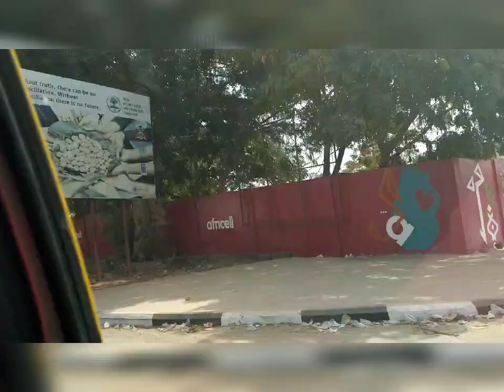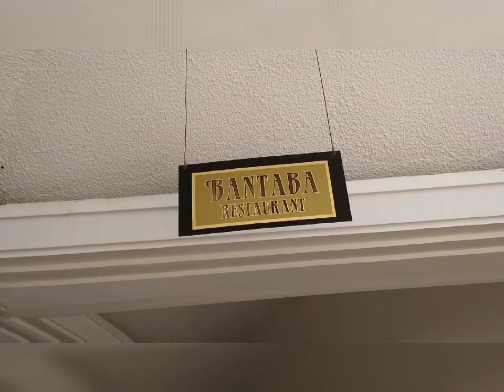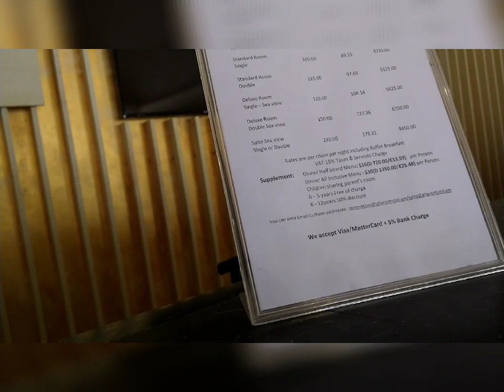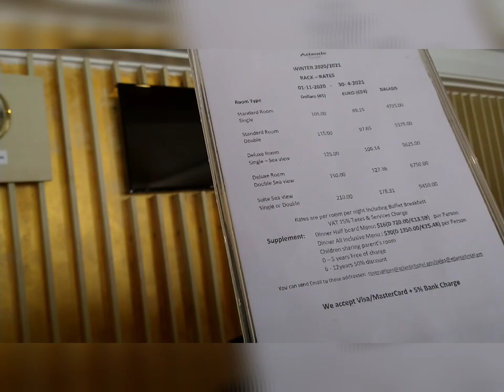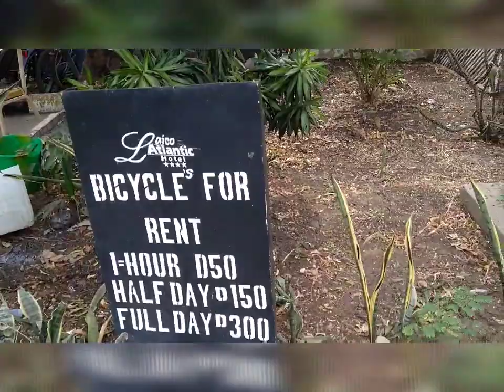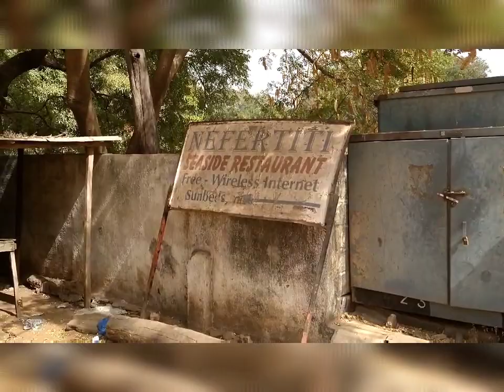Back In Banjul!!! Atlantic Hotel In The Gambia👑 I Love It!! Let's Take A Tour!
Peace loves!!
I am back in Banjul again!! I must say, I love Banjul!! Here I stopped by the beautiful Atlantic Hotel! This hotel is absolutely beautiful! Come alone and take a tour with me!

The Creator will bless you for doing so!